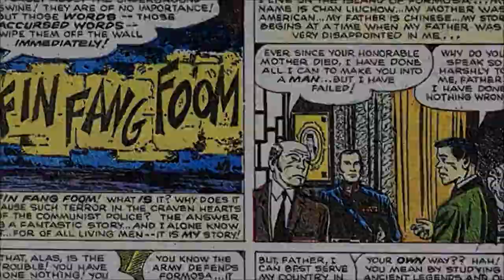Set Me Free - Velvet Revolver